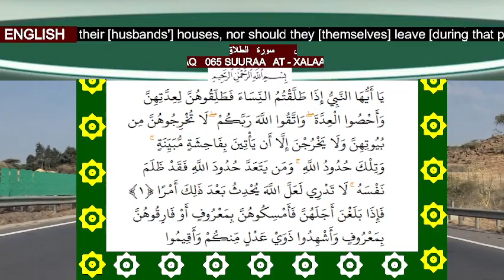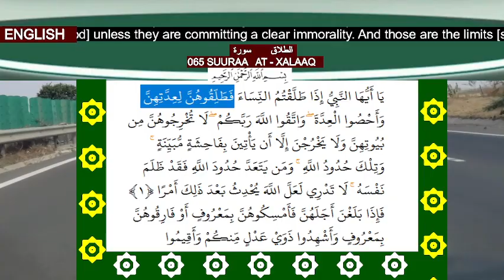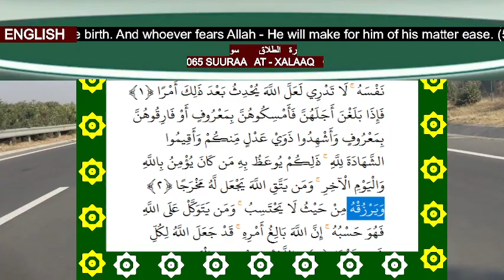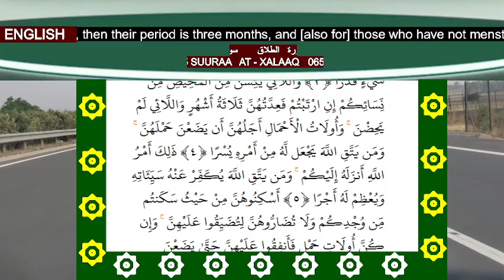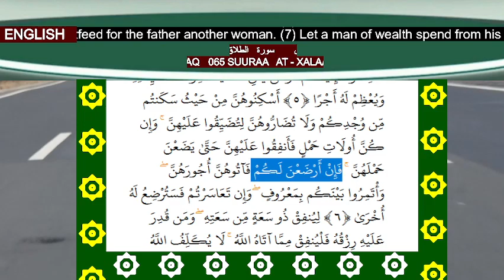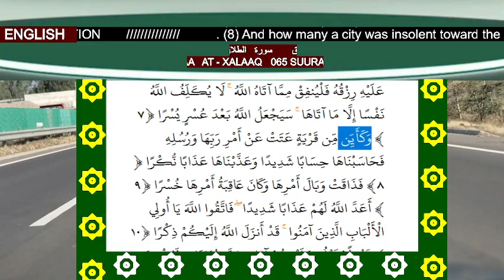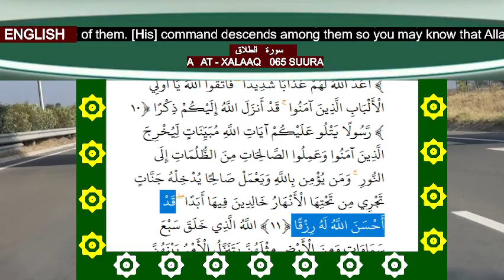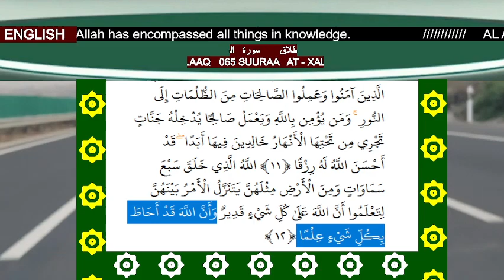065 SUURAA AT XALAAQ